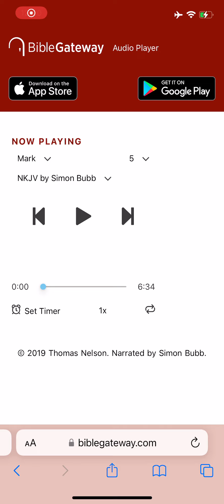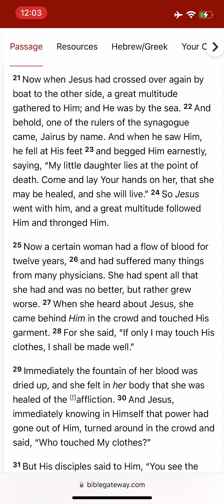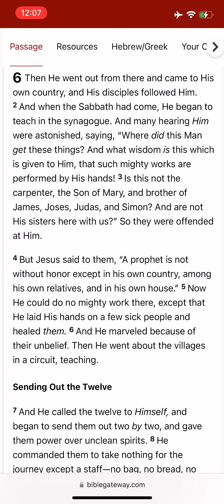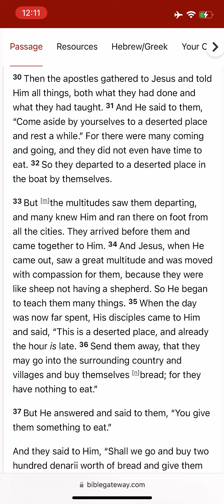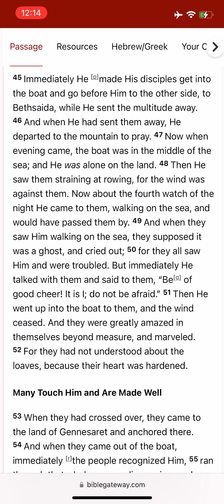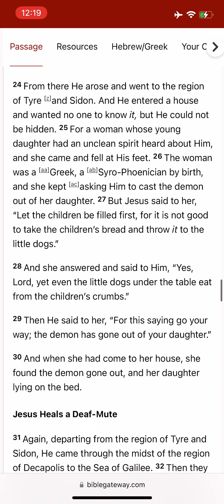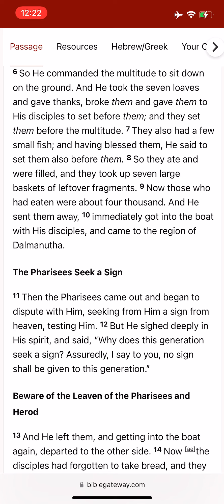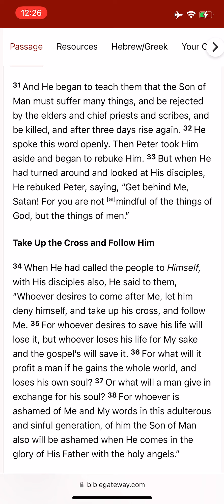The Gospel of Mark Chap 5-8 - NKJV